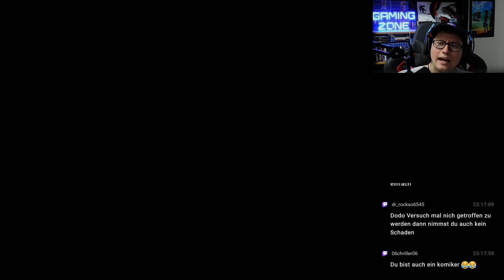NIOH REMASTERED #104 - Die Augen der Königin °